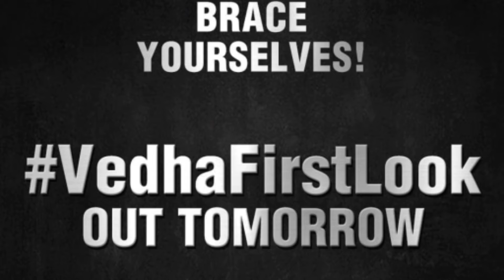vikramvedha Update By Ashu Shrivastava | veda First look Will Be Out tomorrow hrithikroshan B'Day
Vikram Vedha first look poster,Vikram Vedha first look out tomorrow,Vikram Vedha offiicial trailor,